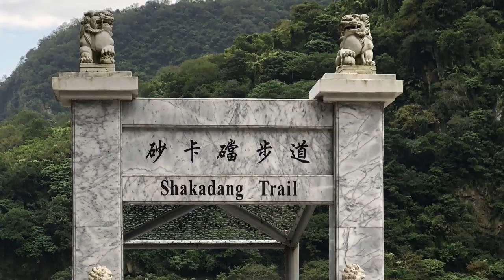Parc Taroko Taïwan